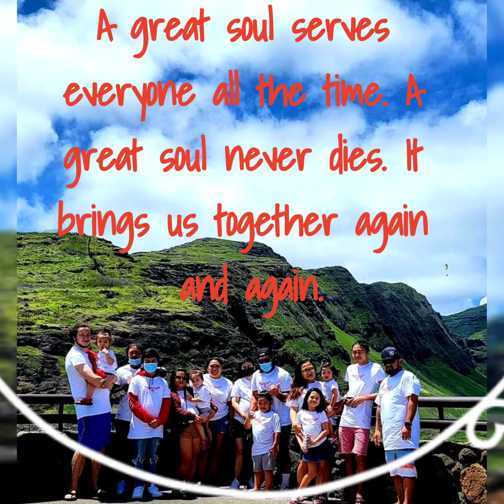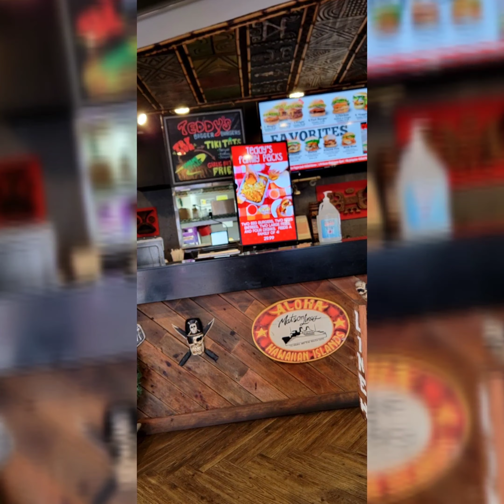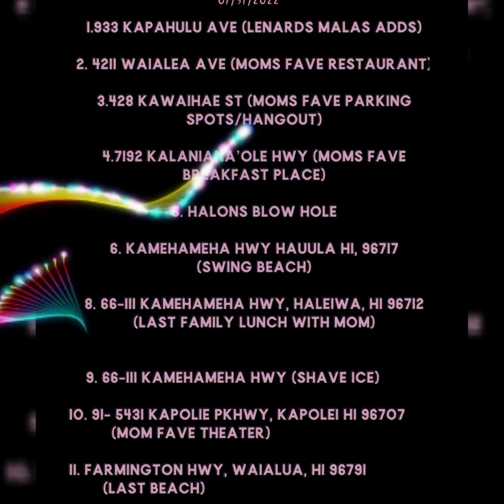WE MISS YOU SO MUCH MAMA LINDA❤❤❤❤❤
sorry for the late upload #2022